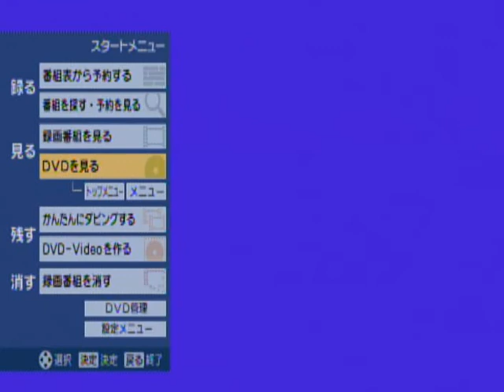Unicycle Dance Night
Unicycle Dance Night - Captured Live on Ustream with the Ustream Mobile App